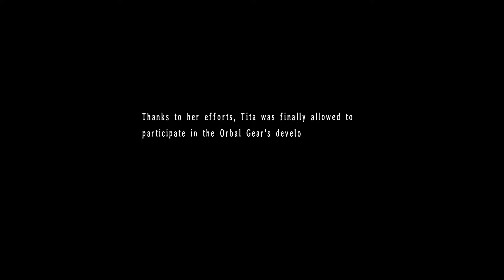04 Trails in the Sky the Third – Story Walkthrough + EVO Voiceacting [First Chapter 2/3]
All quests and main story events for Falcom's The Legend of Heroes – Trails in the Sky the Third with japanese voiceover from the Evolution games

[PC Version – max settings]